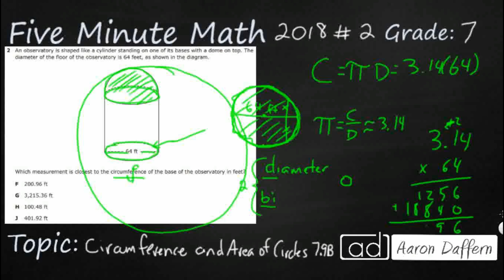7th Grade STAAR Practice Circumference and Area of Circles (7.9B - #6)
Practice determining the circumference and area of circles with a test item from the 2018 released STAAR test (#2 - 7.9B).